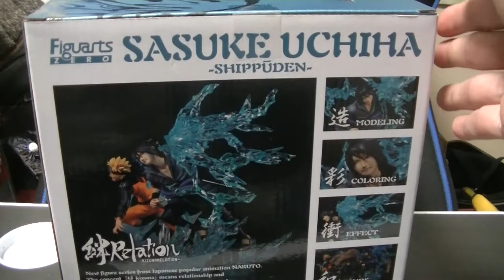NARUTO フィギュアーツZERO ナルト疾風伝 絆relation うちはサスケをご紹介します